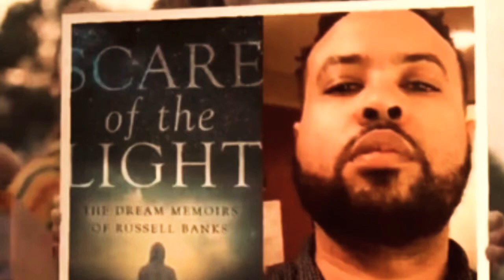Is Jada Pinkett Smith affair with August Alsina OK by Will Smith her 2pac love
Was Jada Pinkett Smith affair with August Alsina co-signed buy Will Smith? 2pac’s Fault?

Darrell Harper the Author of the book series Scare of the Light the dream memoirs of Russell Banks Available now on Amazon barnes and noble. com scareofthelight.com has links to BUY enjoy my book.